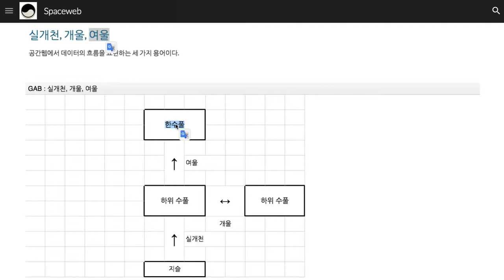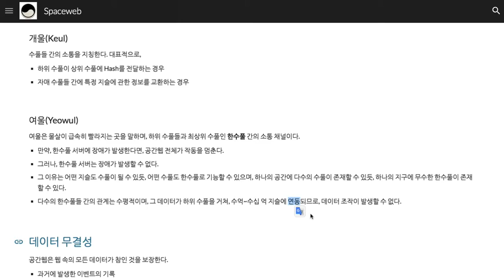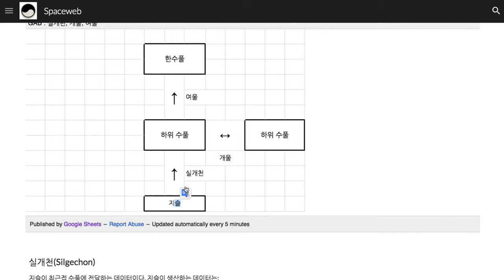023 - 실개천, 개울, 여울